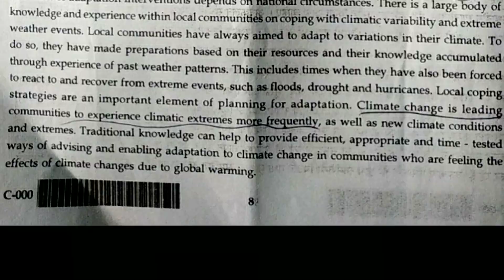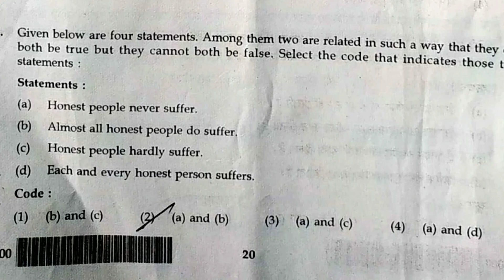NET PAPER 1@SriHarshaAcademy UGC NET sriharshaacademy TEACHING AND RESEARCH APTITUDE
NET PAPER 1‎@Sri Harsha Academy  UGC NET sriharshaacademy TEACHING AND RESEARCH APTITUDE

SET/NET REASONING/TSPSC EXAM PAPER 1 @SriHarshaAcademy Tine & Distance

SET PAPER 2 Mathematics ‎@SriHarshaAcademy  NET Paper 1 sriharshaacademy TS SET set netTS SET

SET PAPER 1‎@SriHarshaAcademy  NET Paper 1 sriharshaacademy TS SET

TS SET ADMIT CARD Oct -2023/ HALL TICKET-2023/TS SET 2023 BY sriharshaacademy

ADMIT CARD LINK. or. HALL TICKETS

TS Set Previous PAPER 1

TS Set PAPER 2 Mathematics

TS Set PAPER 2 Commerce

TS.SET-2018 Subject: Mathematical Sciences Paper.2

TS.SET-2018 Paper.1 General Paper On Teaching & Research Aptitude For All Subjects#sriharshaacademy